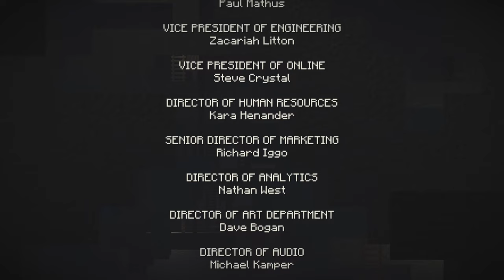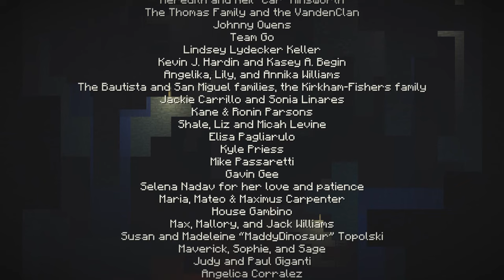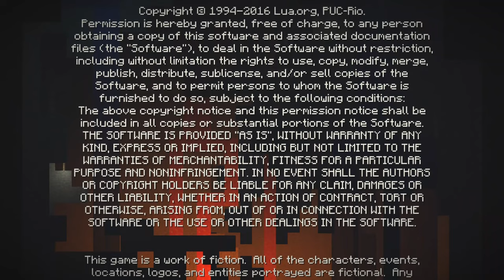Minecraft: Story Mode (4K60) Episode 5 - Order Up!